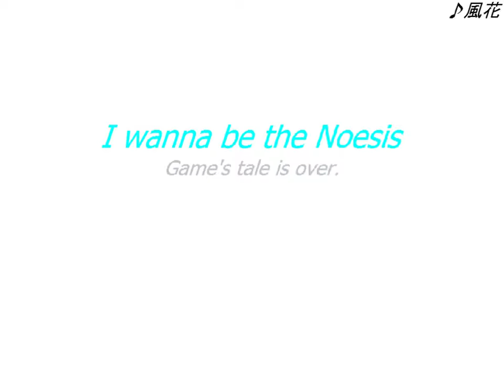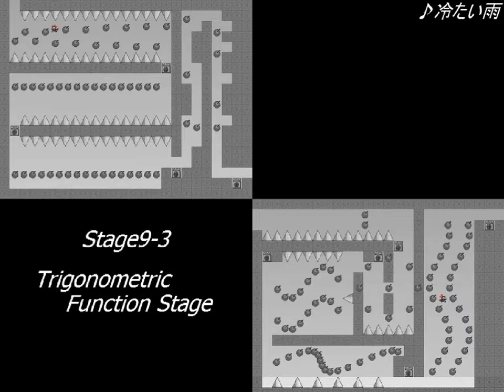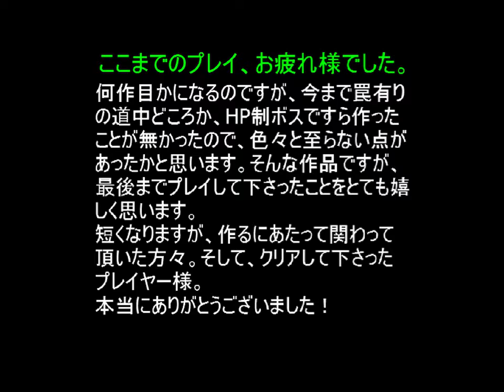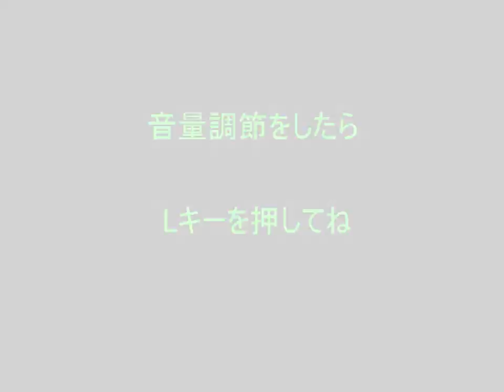I wanna be the Noesis - Final bosses, Shirley, Yune, Airi, Masaki + Credits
I wanna be the Noesis
Creator: あび

Deaths: 24114
Time: 109:14:15

Thanks to everyone who supported me.
My eyes can rest now.